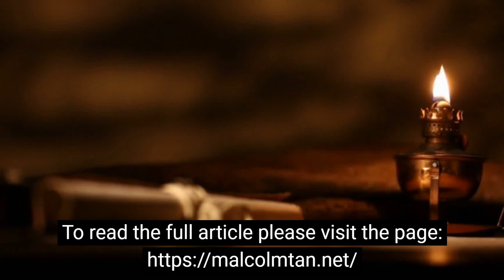Metaverse: Future of Virtual Reality and Social Interaction Exposed!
Check it out! Malcolm Tan shares about ”Metaverse: Future of Virtual Reality and Social Interaction Exposed!”.